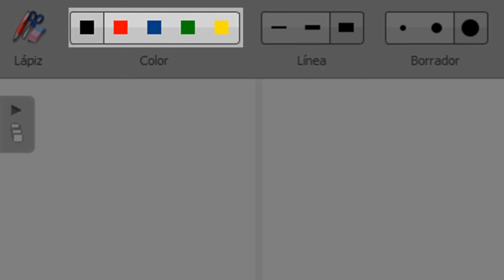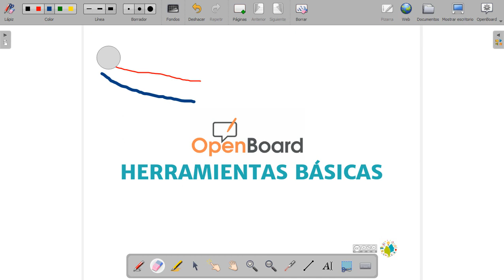Herramientas básicas - OpenBoard | Aprende con SabiduríaDividida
La barra de Herramientas Básicas de OpenBoard contiene los ajustes relacionados con el lápiz y sus diferentes estilos. Descubramos sobre el color, línea y el borrador.

💡 Conoce más sobre nuestro curso gratis online CREACIÓN DE CONTENIDOS EDUCATIVOS A TRAVÉS DE OPENBOARD 🙌